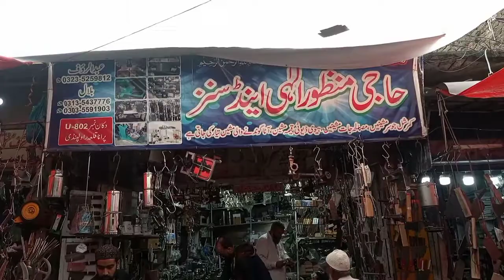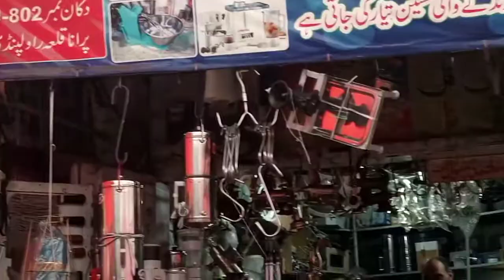Chhurrian hi Chhurrian😭چُھریاں ہی چُھریاں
Chhurrian hi Chhurrian